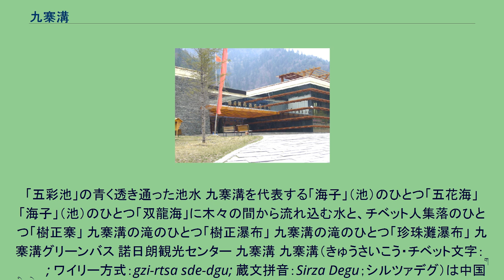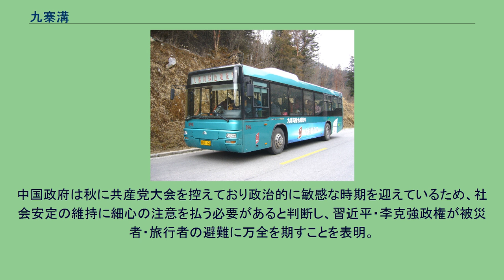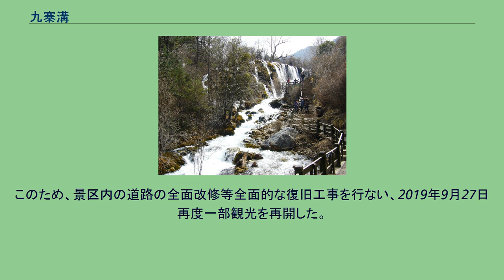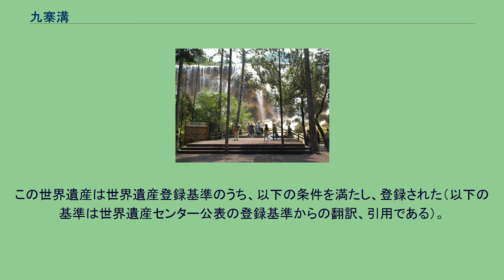九寨溝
アバ・チベット族チャン族自治州
「五彩池」の青く透き通った池水 九寨溝を代表する「海子」（池）のひとつ「五花海」 「海子」（池）のひとつ「双龍海」に木々の間から流れ込む水と、チベット人集落のひとつ「樹正寨」 九寨溝の滝のひとつ「樹正瀑布」 九寨溝の滝のひとつ「珍珠灘瀑布」 九寨溝グリーンバス 諾日朗観光センター 九寨溝 九寨溝（きゅうさいこう・チベット文字：གཟི་རྩ་སྡེ་དགུ།; ワイリー方式：gzi-rtsa sde-dgu; 蔵文拼音：Sirza Degu；シルツァデグ）は中国四川省北部のアバ・チベット族チャン族自治州九寨溝県にある自然保護区であり、ユネスコの世界遺産（自然遺産）に登録されている。
九寨溝は石灰岩質の岷山山脈（びんざんさんみゃく）中、標高3400mから2000mに大小100以上の沼が連なるカルスト地形の淡水の湖水地帯である。
谷はY字状に分岐しており、岷山山脈から流れ出た水が滝を作り棚田状に湖沼が連なる。
水は透明度が高く、山脈から流れ込んできた石灰岩の成分（炭酸カルシウム）が沼底に沈殿し、日中には青、夕方にはオレンジなど独特の色を放つ。
また、流れに乗って運ばれてきた腐植物が石灰分に固定され、植物が生え、独特の景観を見せる。
ジャイアントパンダの生息地のひとつとしても有名である。
この独特の景観は水に含まれる大量の石灰分によるところが大きい。
棚田状の湖群をつくる堤防（石灰華段丘）は石灰分の沈積によって形成されたもので、水流の中に生育する森林という独特の景観もこうした岩に因っている。
また透明度の高い湖底に沈んだ倒木にもその表面に石灰分が付着し、いつまでもその形を留めていることも独特の景観に一役買っている。
なお九寨溝に似た景観は、同じカルスト地形であるクロアチアの世界遺産、プリトヴィツェ湖群国立公園にも見られる。
チベット人など少数民族の居住地としても知られ、「九寨溝」の名もチベット人の村（山寨）が9つある谷であることから付けられたものである。
観光道路沿いにも3つの集落があり、そのうちの1つである樹正寨は観光地となっている。
また、域内にはチベット人による宗教施設（寺院・塔・マニ車（正しくはボン教のため「マシモ車」）等）が点在している。
なおこの地域はチベット仏教よりもボン教が盛んで、コルラの方向やマシモ車を回す方向がチベット仏教とは反対の反時計回りである。
九寨溝内にある寺院「扎如寺」もボン教寺院でありその他の宗教施設もすべてボン教のものである。
祈祷旗であるタルチョーも各所で見られるがボン教のタルチョーである。
しかし日本のマスコミやガイドブックなどでは「チベット仏教」と紹介されていることが多い。
1970年代に森林伐採の労働者によって（元々居住していたチベット人以外に）偶然に発見された。
九寨溝を強く印象付けるもののひとつに、独特の青い水があげられる。
白い砂地の場所に少しの水が流れている状態でも水は僅かに青く見える。
この青い水の理由は水中に溶け込んでいる石灰分（炭酸カルシウム）の影響や、湖底の苔、水深、光の屈折率などによるものである。
九寨溝の水は飽和した炭酸カルシウムが微細な浮遊物を核として沈殿するために極度に透明度が高い。
そのため、深さ20メートル以上の湖底までもより浅く感じられる（浅く見える理由は水と空気の屈折率の違いによる）。
水は可視光の内、長波長の成分（赤い光）を吸収する性質がある。
そのため深みでは、水面から入射して湖底で反射した光の内から青い光だけが眼に多く届くようになり、結果として青い水に見える。
また、深みでは光量が減少して暗くなるために水の青さに深みが増す。
微細な浮遊物のために水中浅所での散乱が多いと、赤い波長部が十分に吸収されていない光も併せて届くようになり、水の色は青みが薄まる。
湖底に苔が生えている場所では青みに緑や黄色が加わる。
かつ太陽光や空の状態も影響し、加えて水面で反射する光にもよって変化する色彩が生まれる。
2017年の九寨溝地震で、多くの変更点があるが、下記の記載は地震前の状況が多く含まれているので注意。
自然保護のため付近の開発が制限され1日の入場者数も制限されているが、中国屈指の人気観光地である。
従来は約450km離れた成都からの長距離バスで約10時間（現在は8〜9時...